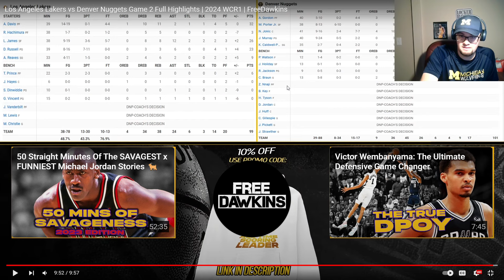MURRAY CALLED GAME! Lakers vs Nuggets Game 2 Reaction 2023-2024 NBA Playoffs!